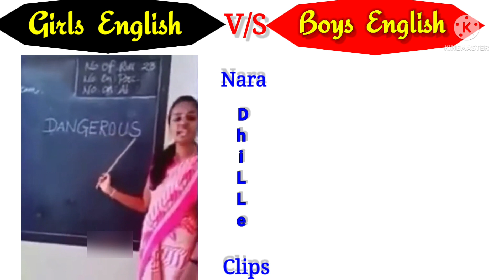Girls English vs Boys English 💥💥Rip English | Part 3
लड़की की अंग्रेज़ी v/s लड़को की अंग्रेज़ी | 💥फनी कॉमेडी मिम विडीओ 😛
Boys English vs Girls English Part 3 😎🔥
See the differences...